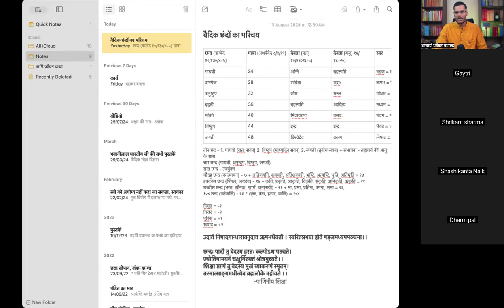5. तैत्तिरीय उपनिषद्, शिक्षा, वेद में छंद और स्वरों की व्यवस्था.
हमारी कक्षाओं से जुड़ने के लिए कृपया इस लिंक पर जाकर व्हाट्सएप समूह से जुड़ें👇

हमारे चैनल की सभी कक्षाओं को क्रम से देखने के लिए लिंक पर क्लिक करें